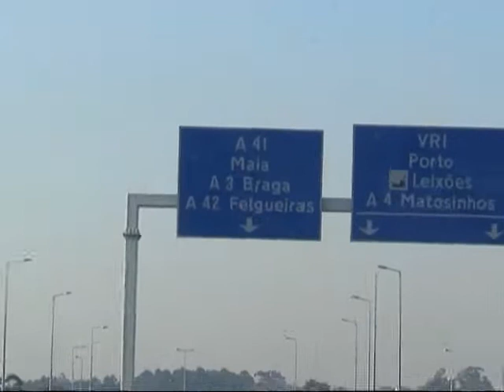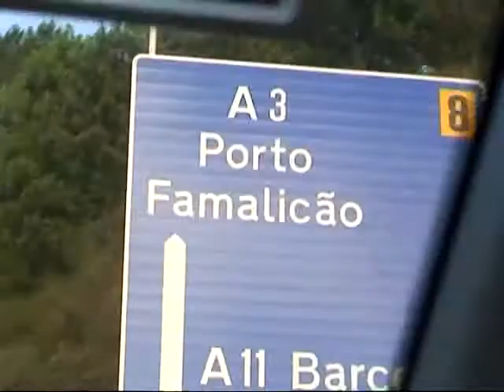Report Ilha Do Ermal Festival '09